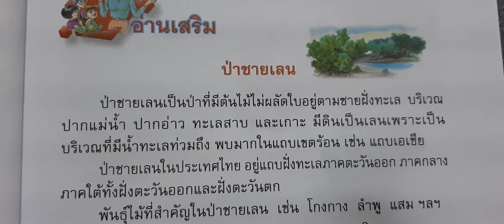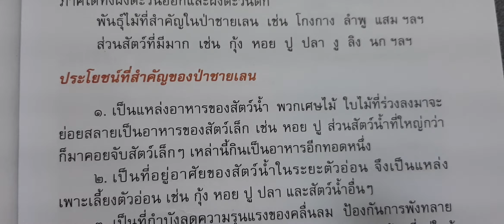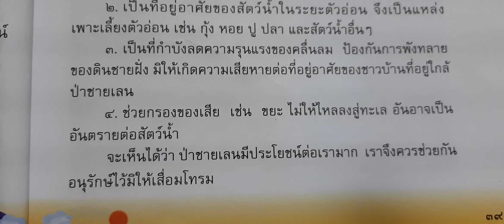ภาษาไทย ป.3 ภาษา พาที บทที่ 3 อ่านเสริม เรื่อง ป่าชายเลน